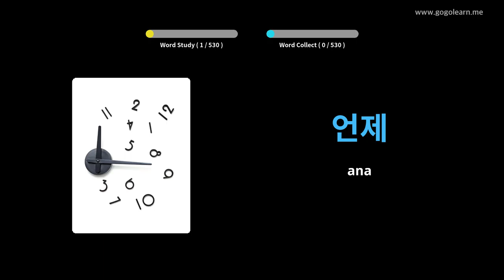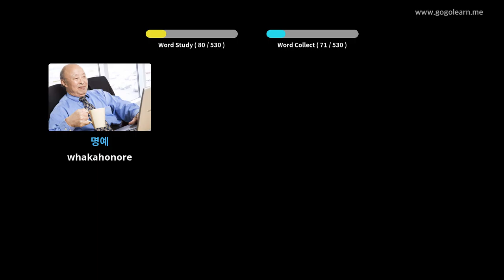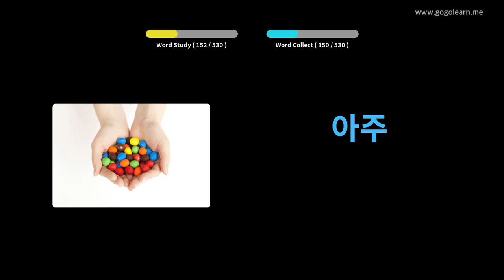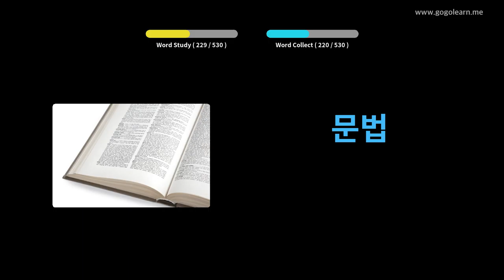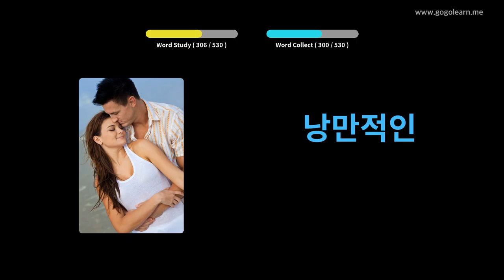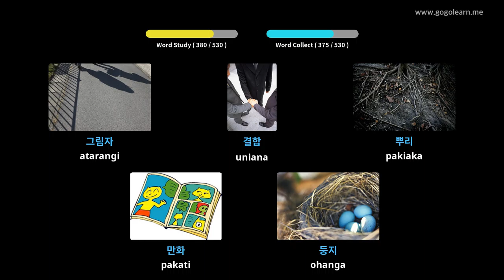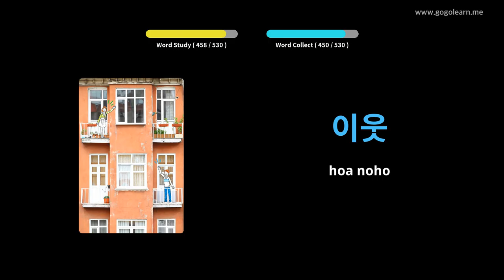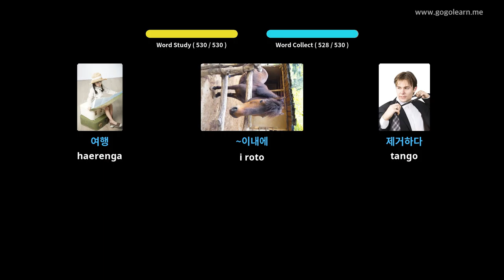Kura Tuarua Taketake Tuarua Kura Kore | Golearn